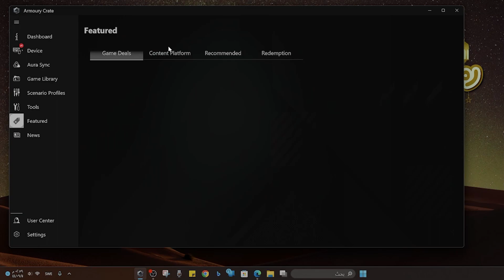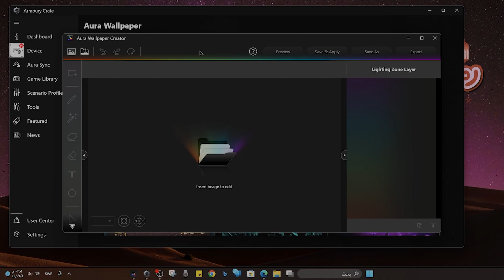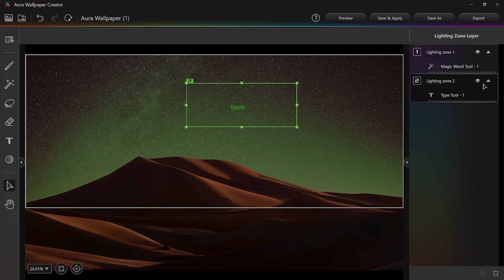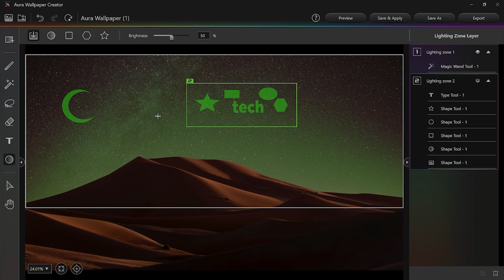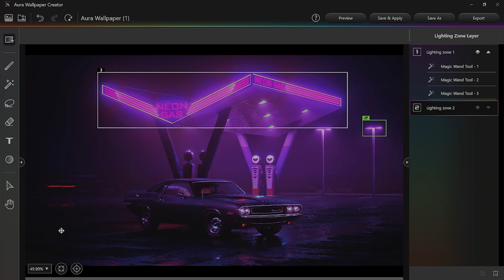تصميم خلفيات مع إضاءة RGB متفاعلة👇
تصميم خلفيات بإضاءة RGB متفاعلة بدون خبرة👇
خلفيات سطح المكتب المتفاعلة تزيد من جمالية النظام، وخاصة إذا كان بإمكانك تصميم اي خلفية حسب ذوقك وبإضاءة متفاعلة مع باقي مكونات الكمبيوتر التي تحتوي على إضاءة RGB.

هي الإضاءة متفاعلة مع الموسيقى أو تتغير بشكل دوري أو تتغير مشكل متزايد وبإمكانك تختار النمط الذي يعجبك.
قوس قزح، دوري، وميض، متسلسل.